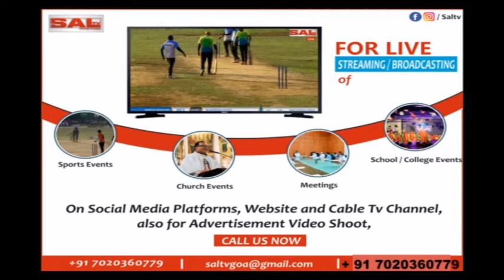MARGAO MUNICIPALITY ELECTION WARD NO 5 CANDIDATE ARTHUR D'SILVA FILES HIS NOMINATION